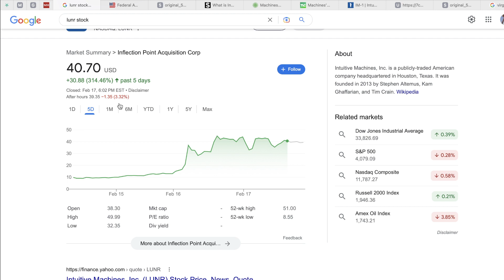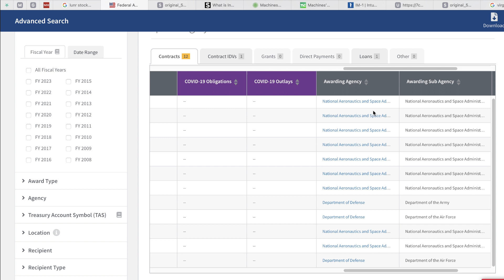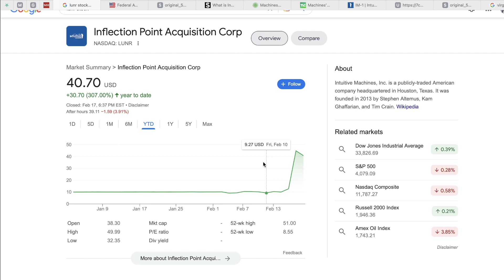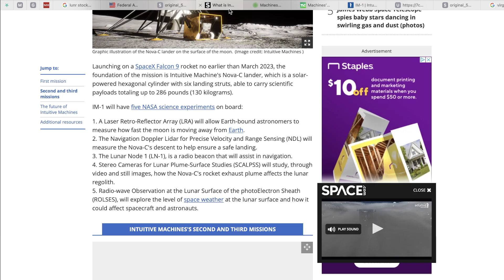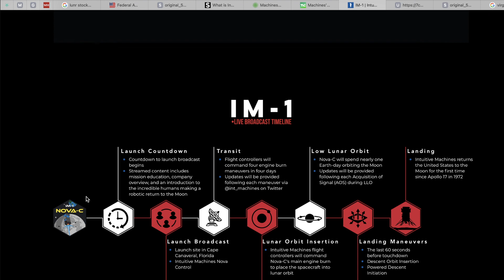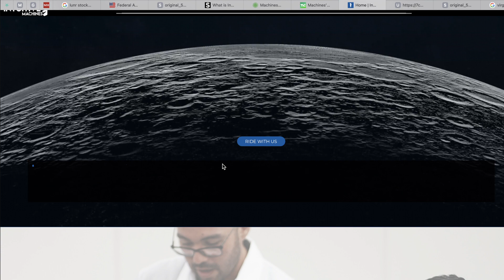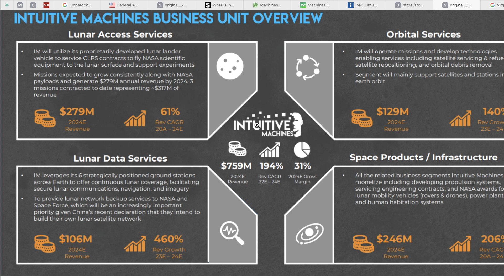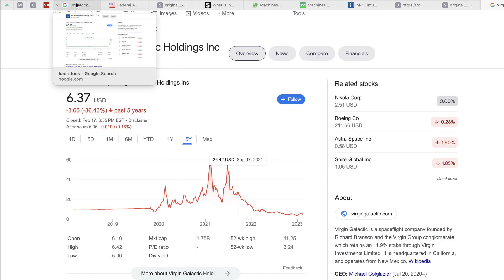IS THIS THE NEXT SPACEX? | NASA CONTRACTS🚀 | LUNR | IPAXU | [SPACE STOCK]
In this video I talk about a company that recently completed surged to over 300% gains , LURN stock just did a merger with a SPAC and they tend to have a high rise and a big downfall. This company in particular has many Nasa contracts and could be a big SPACEX  I plan on making videos covering topics such as dividends, day trading, swing trading, penny stocks etc. in the future. Enjoy!